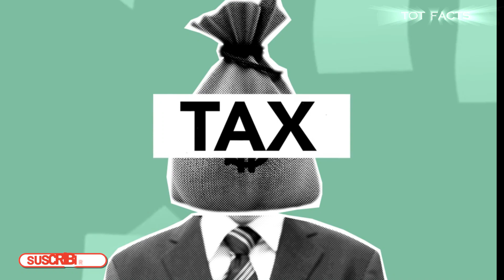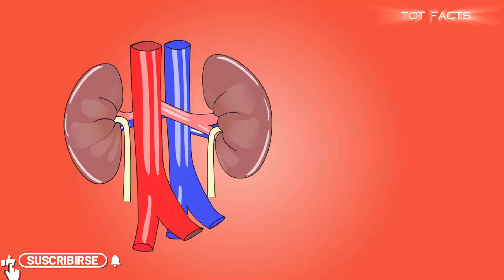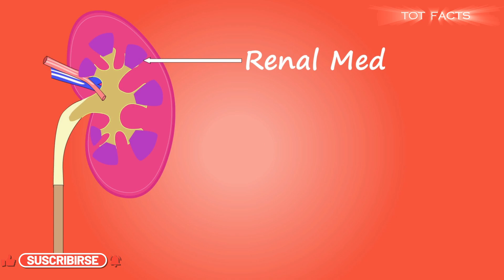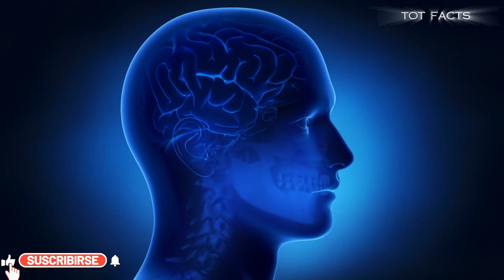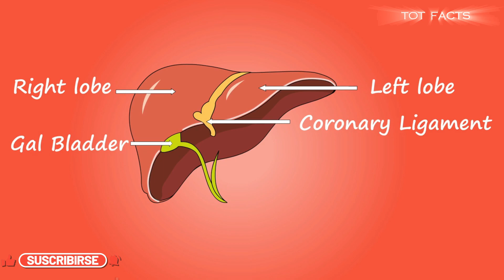మతిపోయే 30 వాస్తవాలు ll Telugu Facts ll Truth Of Truths ll facts in telugu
Most Interesting amazing facts Telugu